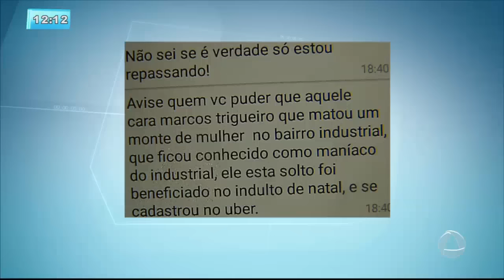Motoristas do Uber denunciam agressões e ameaças por parte de taxistas - Balanço Geral Sergipe